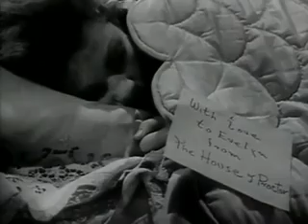FEEL REEL MOVIE - GUEST IN THE HOUSE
A disturbed girl with a medical condition moves in with her doctor and flirts with his happily married brother. (1944)